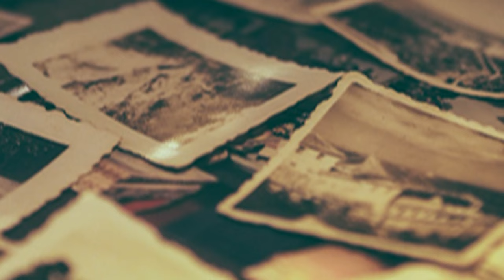Guns N' Roses - Sweet Child O' Mine / Bro&Sis Piano Voice Cover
Questa volta vi proponiamo una pietra miliare del rock, Sweet Child O' Mine, tratta dall'album "Appetite for Destruction" del 1997. Ovviamente dovevamo proporla a modo nostro, e abbiamo scelto di farlo in una versione acustica, più dolce, ma con un tocco di grinta dove serve. Buon ascolto a tutti, e buona musica!!

This time we offer you a rock milestone, Sweet Child O' Mine, taken from the 1997 album "Appetite for Destruction". Obviously we had to propose it in our own way, and we chose to do it in an acoustic version, sweeter, but with a touch of grit where needed. Happy listening everyone, and good music!!